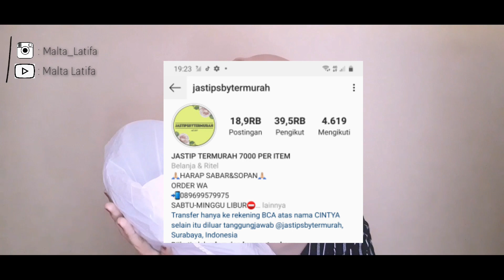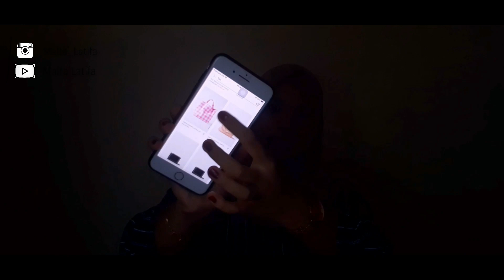UNBOXING JASTIP TAS ZARA ORIGINAL,DISKON BESAR SAMPE 50% || DISKON ZARA INDONESIA -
Entah kenapa setelah di upload resolusi videonya berubah..padahal sudah pake resolusi tinggi 😢
Video kali ini aku mau unboxing tas Original dari ZARA,ini aku beli di jastip dan harus nunggu PO sekitar 2 mingguan karena di kirim langsung dari gudang ZARAnya di Eropa.. Seneng banget rasax dapat harga diskon pula 😁

🎀 Terimakasih 🎀